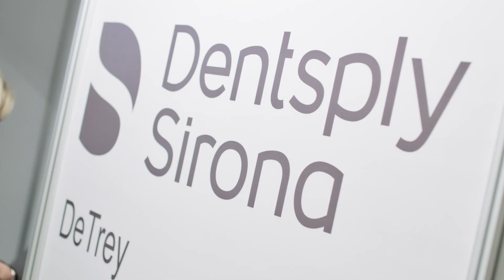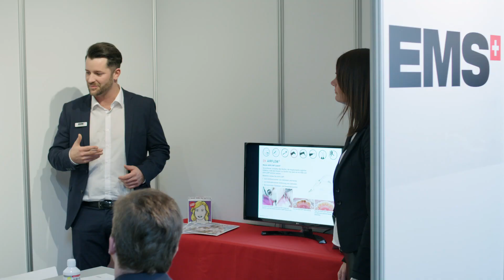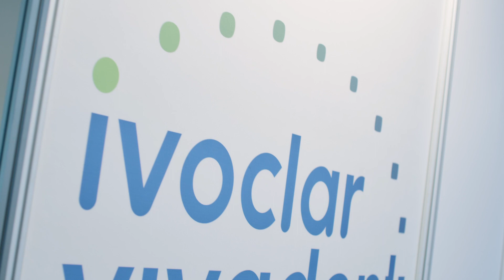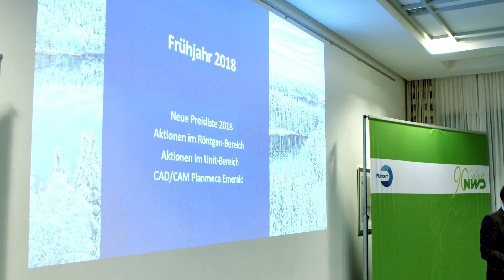90 Jahre NWD